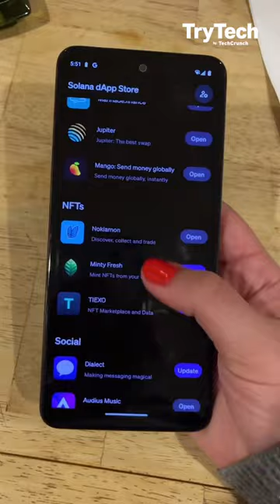Solana's Saga phone with web3 features | TryTech | TechCrunch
Check out Solana's Saga phone with web3 features!